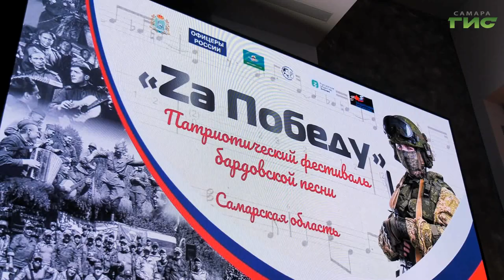В Самаре стартовал патриотический фестиваль бардовской песни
Под громкие аплодисменты и звук гитары. В Самаре стартовал патриотический фестиваль бардовской песни "Za Победу". На протяжении двух недель на 20-ти площадках региона пройдут концерты коллективов литературно-музыкального проекта "Едем на Донбасс!", военно-патриотического проекта "Победа" клуба Валерия Грушина. Также выступят самарские патриотические клубы. Ксения Баканова продолжит тему.